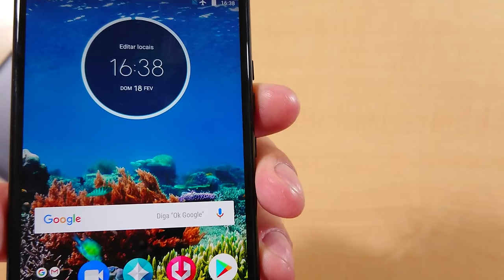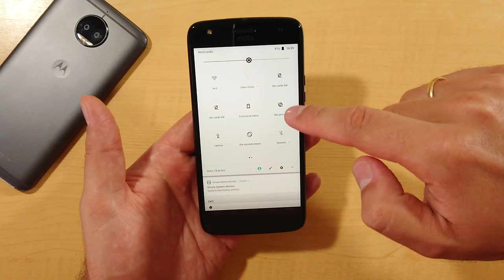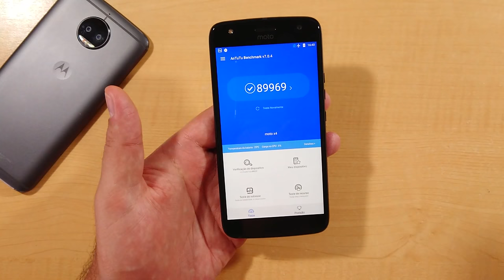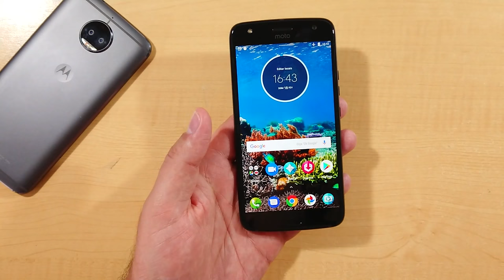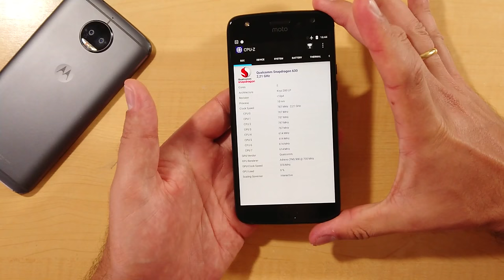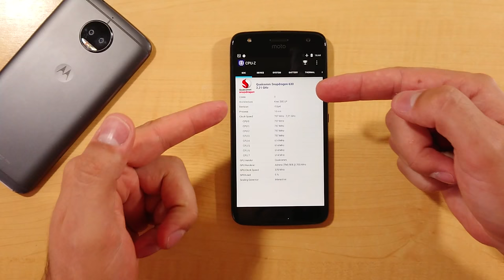Moto X4 Review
Melhor CUSTO BENEFÍCIO Xiaomi Mibox S 4K Android TV

Adquirir um DRONE DJI na Loja Amazon

DJI Mini 2 SE mini drone, Resolução QHD drone cardan de 3 eixos com EIS

Monitor Gaming AOC G2 Series 27 Polegadas de 100hz

Câmera IP Intebras na Loja Parceira Amazon

Adquirir o produto Adaptador DEX

Adquirir o Galaxy FIT 3 da AMAZON

Adquirir o HP ProBook 240 G7 CORE i5

Notebook Avell Storm GO i7 13700HX GeForce RTX4060 SSD NVME 512GB 16Gb Windows 11

Notebook Lenovo IdeaPad 1i Intel Core i5-1235U 8GB 512GB SSD Windows 11

Notebook Lenovo V14 Intel CORE i5-1235U 8GB RAM 256GB SSD W11 14" FHD

DJI Mini 2 SE mini drone, Resolução QHD drone 3 eixos com EIS

Adquirir o Smartphone Motorola Moto G53 5G 128GB 4GB RAM
Em até 10x R$ 108,80 sem juros